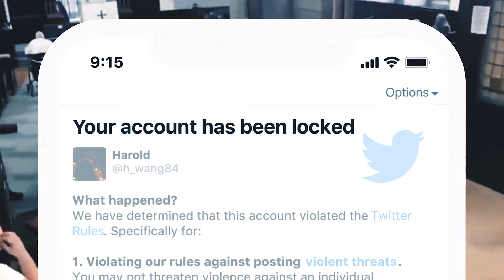PSA: Georgia, It's Time To Choose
Christians, now is the time to stand!

"Be on your guard; stand firm in the faith; be courageous; be strong." (1 Corinthians 16:13)